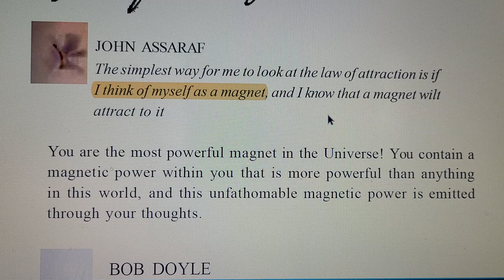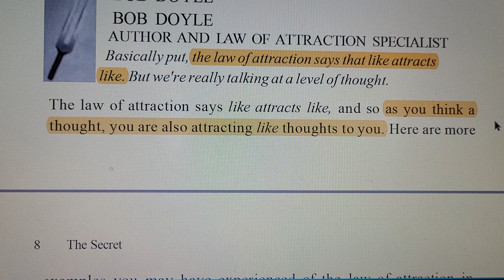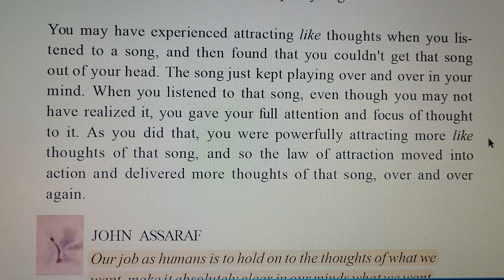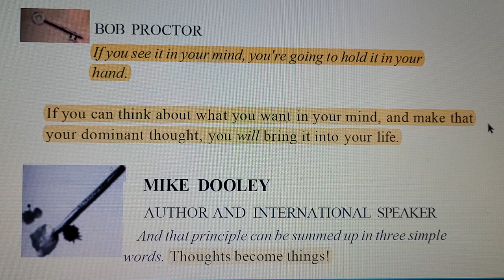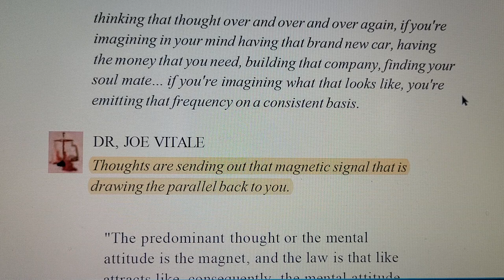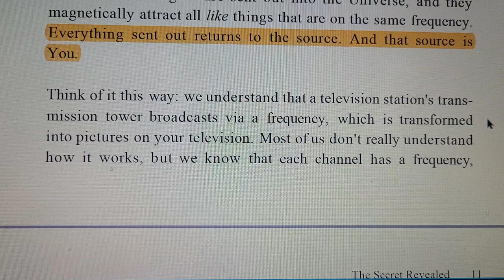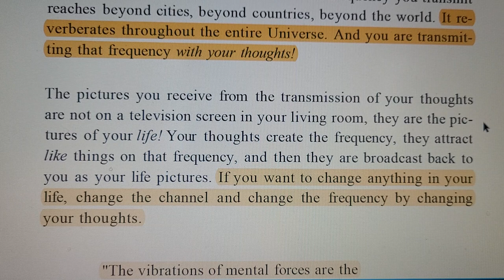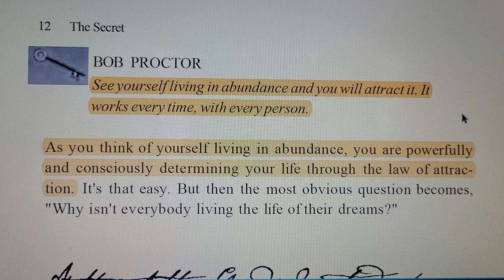Do you want to be a millionaire? Here is how!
If you want to be rich, prosperous, and healthy, please join me.